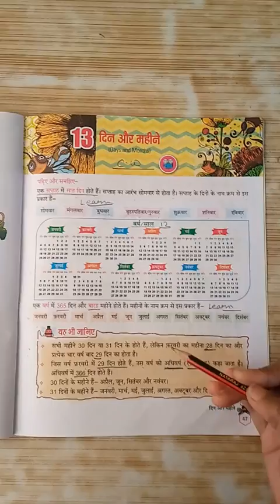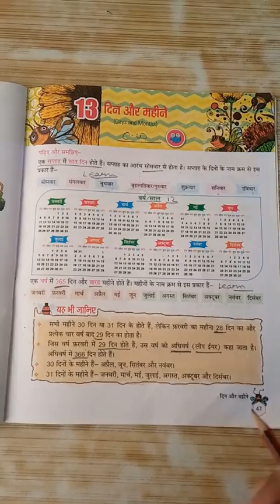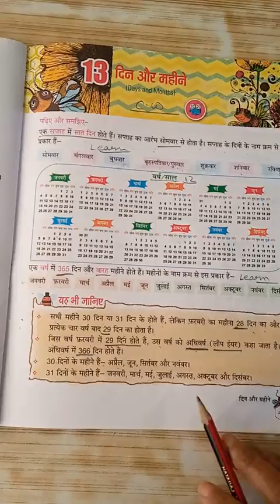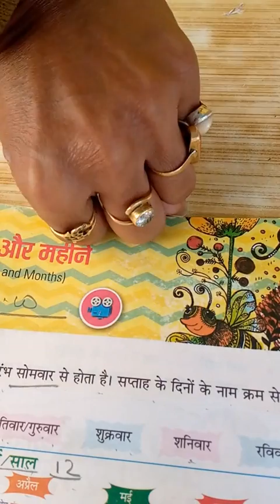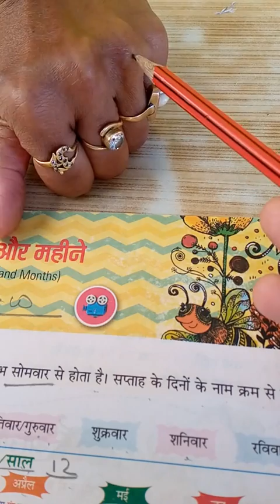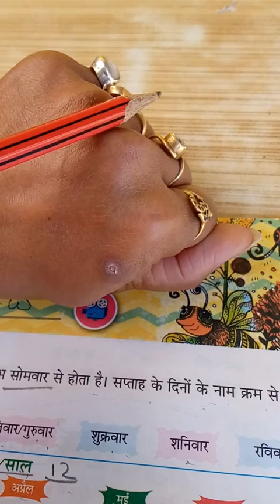Class 2nd,Chapter 13 (दिन और महीने)